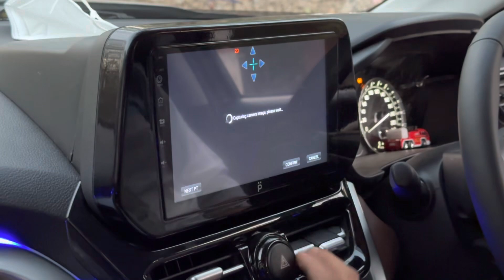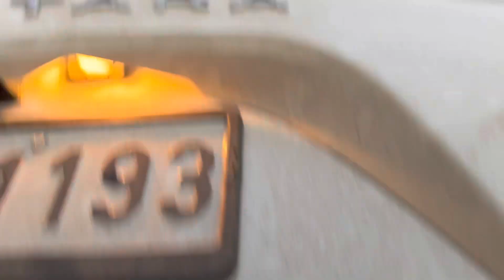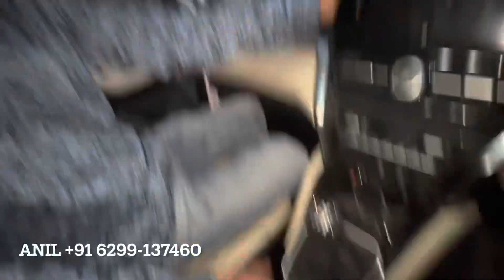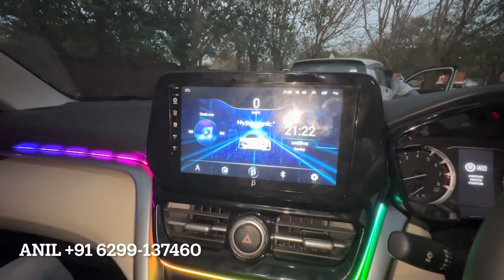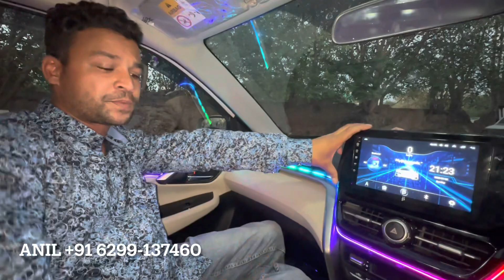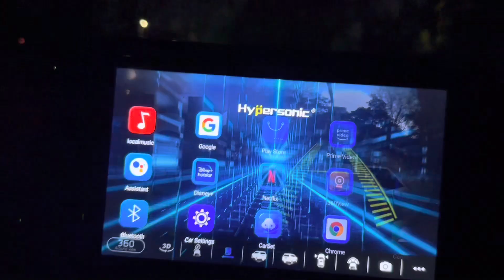GRAND VITARA BASE MODEL MODIFIED TO TOP ✅ GRAND VITARA SIGMA MODIFICATION ✅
AUTO GLAMOUR
PUSA LANE, KAROL BAGH, DELHI

Grand vitara

grand vitara,
grand vitara 2023 base model,